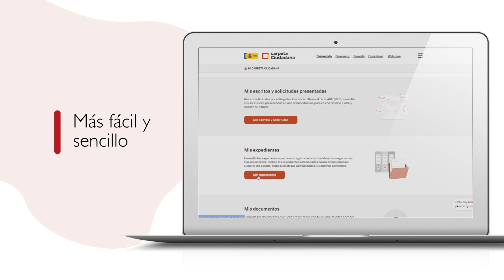'Carpeta Ciudadana' accesible con el Ayuntamiento de Gáldar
El Ayuntamiento de Gáldar es el primer ayuntamiento de la provincia de Las Palmas en poner a disposición de la ciudadanía este servicio integrado de la Administración General del Estado, un espacio único y de innovación tecnológica para centralizar toda la información en un sólo lugar. Permite hacer consultas como cuándo renovar el DNI, cuántos puntos de la DGT nos quedan, el historial clínico o la fe de vida laboral, entre otros datos. Ahora además conectado con el Ayuntamiento de Gáldar permitirá hacer un seguimiento y saber el estado de sus expedientes, etc.

El acceso de la ciudadanía y empresas a la información del estado de sus gestiones con esta entidad está disponible a través de la Carpeta Ciudadana del Gobierno de España y también a través de la app móvil 'Mi carpeta ciudadana' disponible en Play Store y App Store.

Canal Oficial del Excelentísimo Ayuntamiento de Gáldar
C/ Capitán Quesada nº29
Gáldar, Gran Canaria, España.